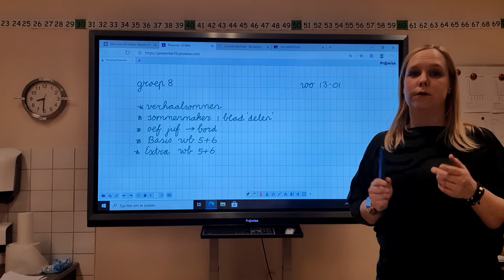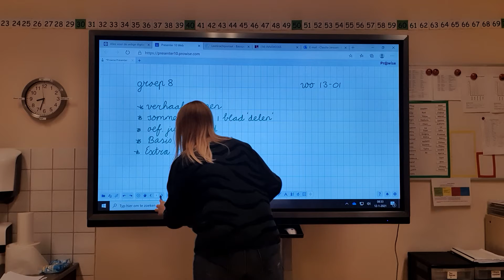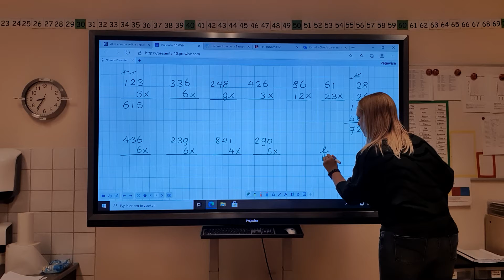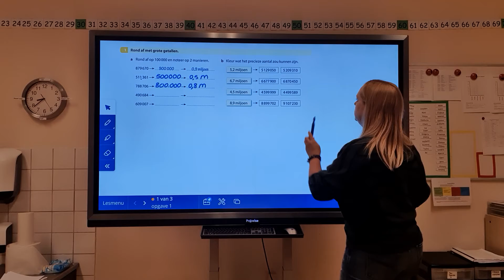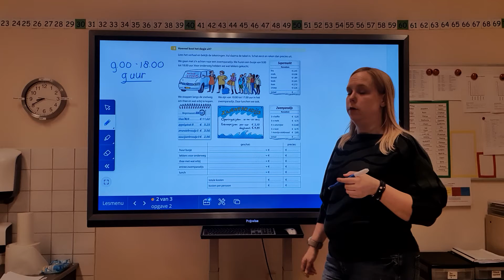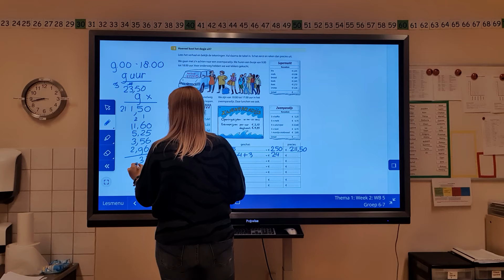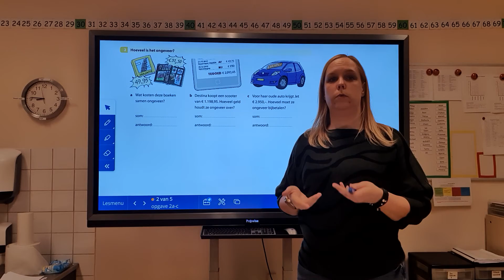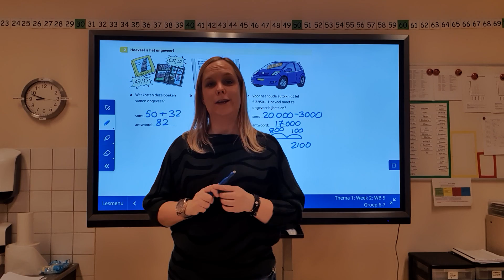Groep 8 rekeninstructie woensdag 13 januari